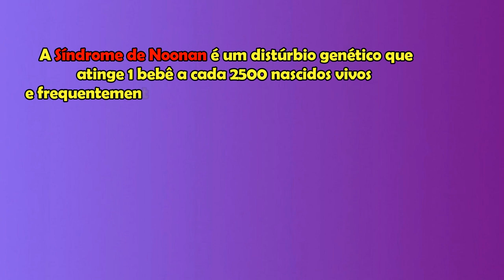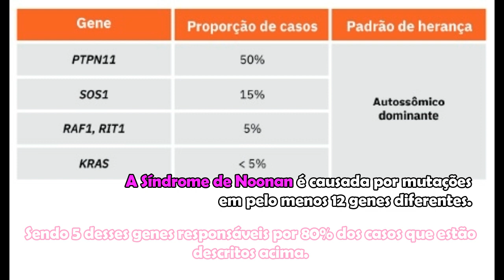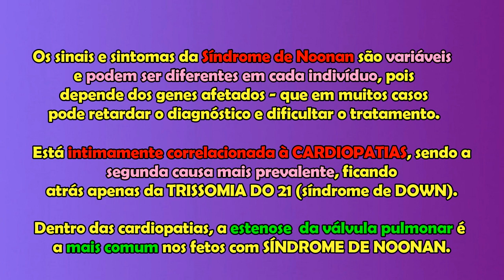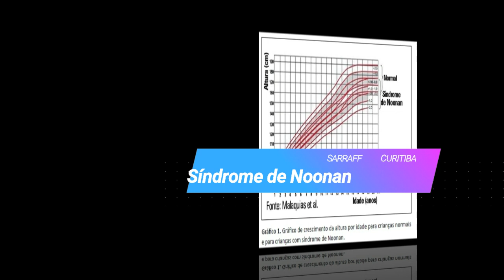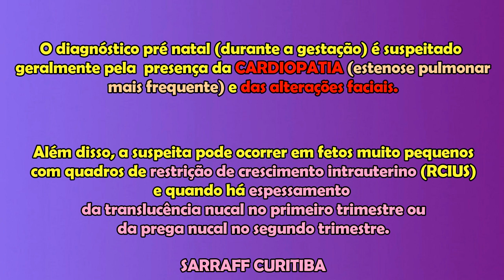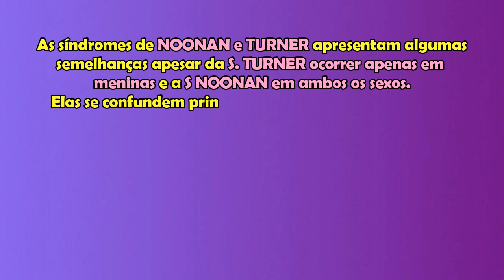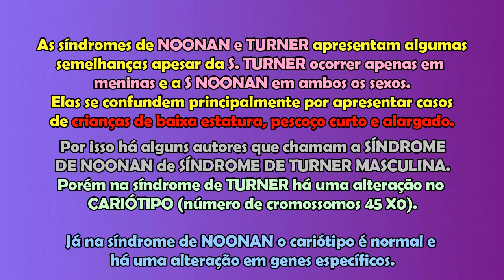SÍNDROME DE NOONAN - O QUE É E COMO SUSPEITAR DURANTE A GESTAÇÃO - SARRAFF saúde da mulher curitiba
informações médicas sobre a síndrome de NOONAN e suas características pré-pós natais
DR ANDRÉ SARRAFF
ESPECIALISTA EM MEDICINA FETAL
CRMPR 24565
CRMSP 113810